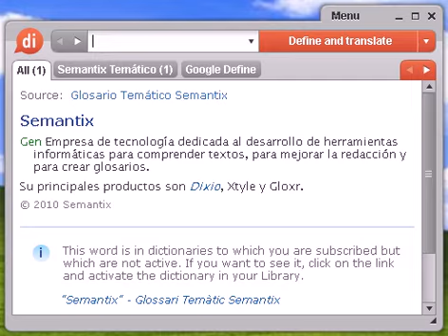Definición de paranomasia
paranomasia, diccionario, define, definir, significado, español, castellano, Dixio